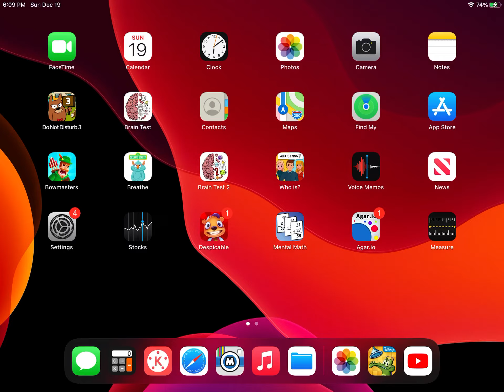December 19, 2021